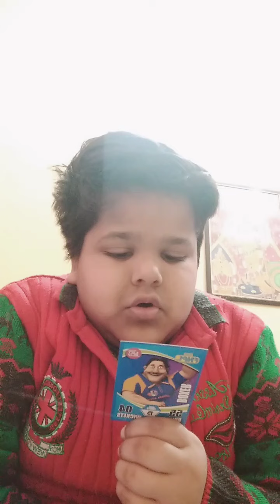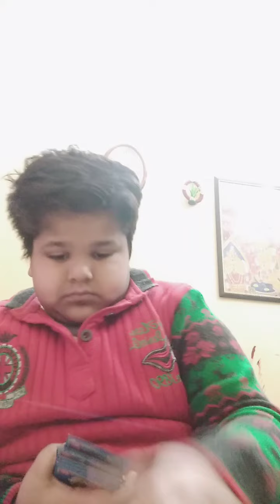Jokes of Motu Patlu Fun Card | Juzt Jelly cards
This video is all about me checking out Motu Patlu Fun Card for the first time